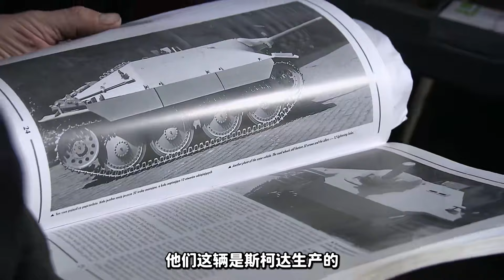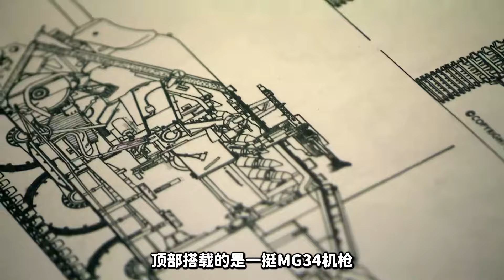翻新德國追獵者坦克，機槍設計讓人拍手叫絕